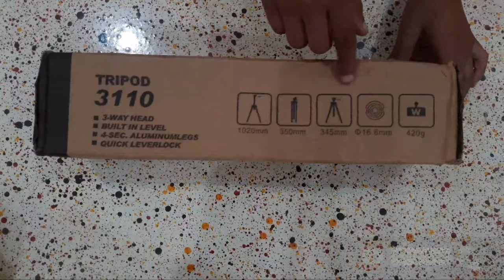Tripod 3110 | Unboxing & Review